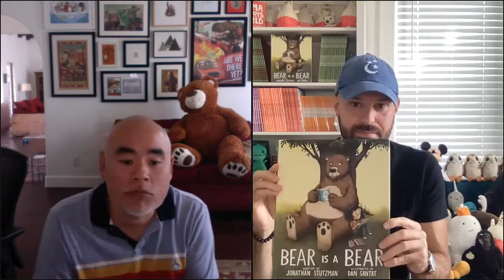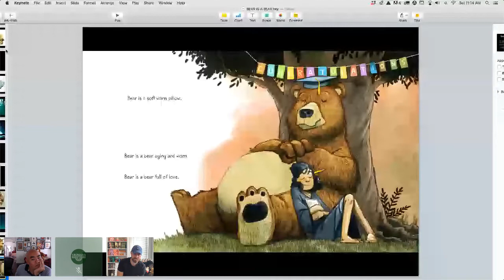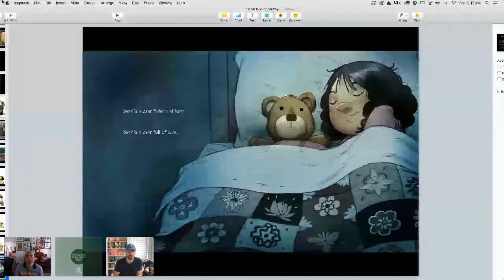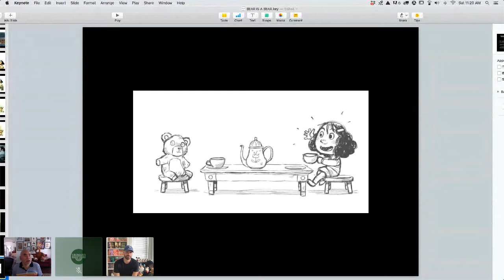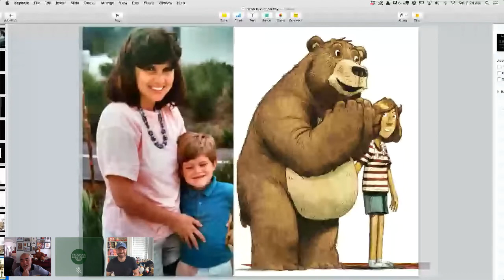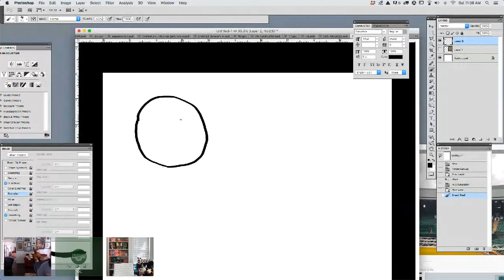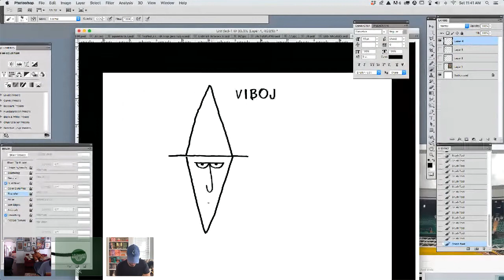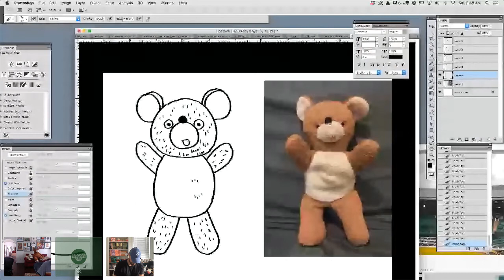A Special Story Time: Jonathan Stutzman & Dan Santat present "Bear is a Bear"